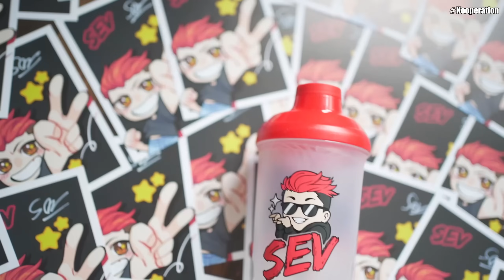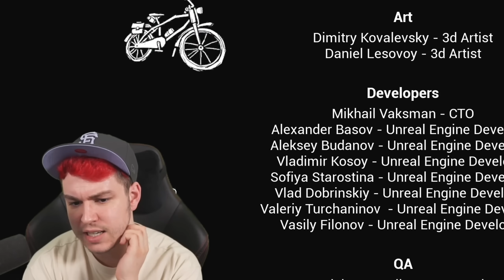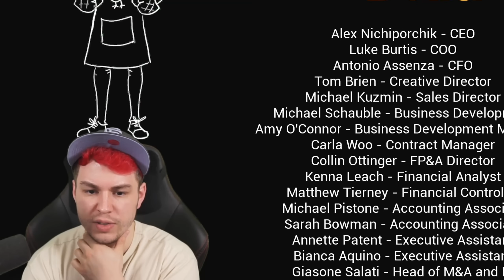ER STIRBT FAST! Das Ende des Nachbarn 😫 Hello Neighbor 2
► 1. Klick (Code SEV -15%)*
► 2. Klick (Code SEV -15%)*
► 3. Klick (Code SEV -15%)*
Hello Neighbor 2 und die Rettung des Kindes | Hello Neighbor 2